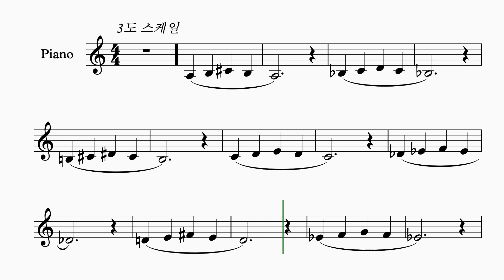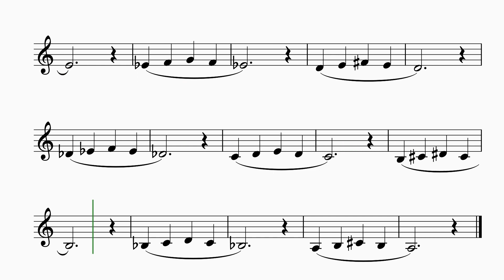발성 트레이닝, 3도 스케일 연습 - 중성용